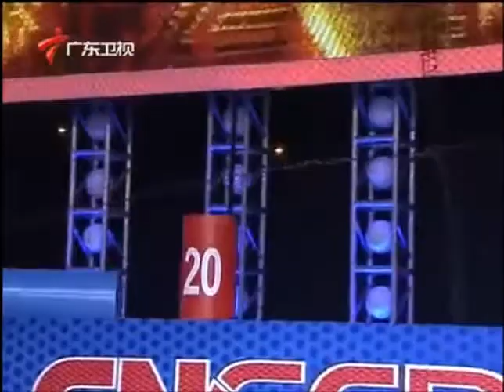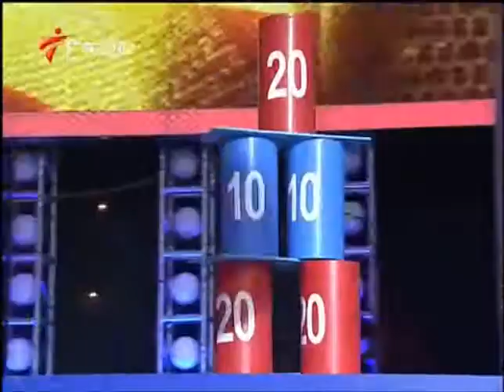[Arabic Sub] 130212 Challenger with Super Junior M 4/4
# Part 4 : Now ~